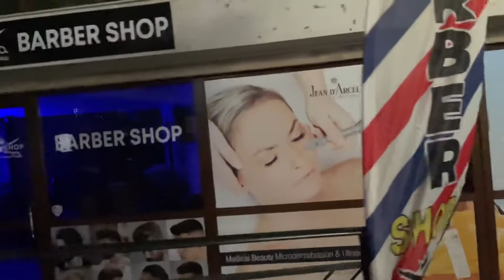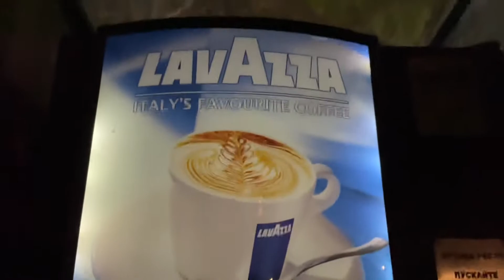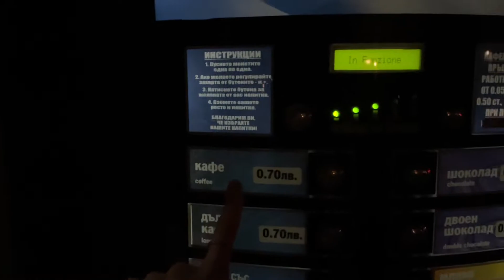Пешком из центра Свети Влас до комплекса Этера 2.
Решили прогуляться пешком)